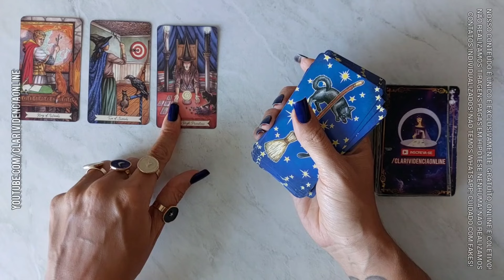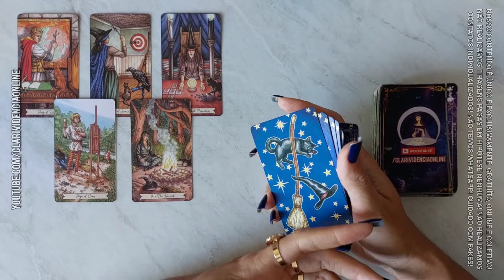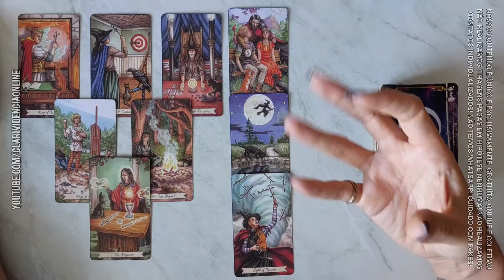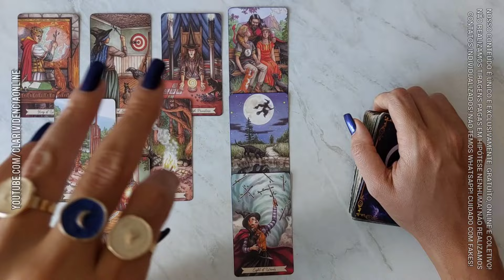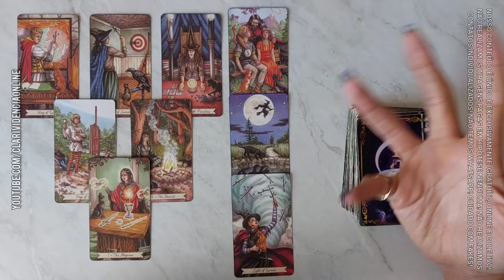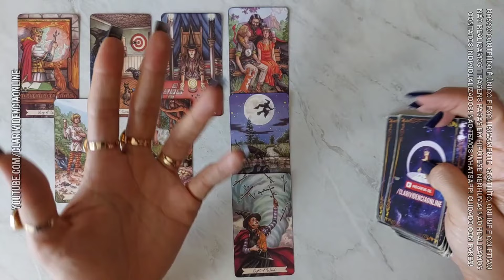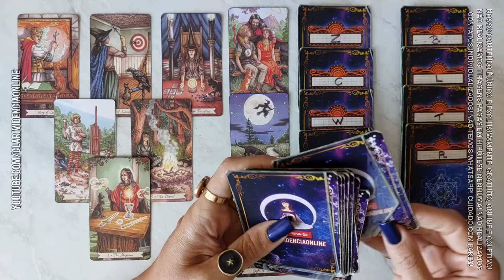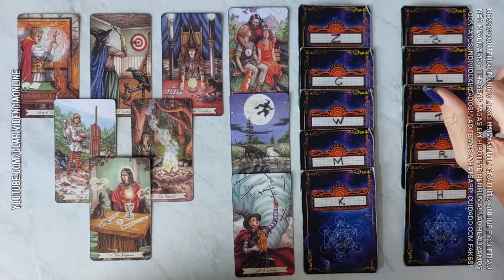VEJO VOCÊ ABRAÇADO COM ESSA PESSOA ESPECIAL + LETRA INICIAL! 🌟[TAROT DE HOJE] *Tarôs* [TARÔ] *TAROT*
Seu tarot de hoje - tiragens diárias de domingo a domingo aqui no Clarivdência online!